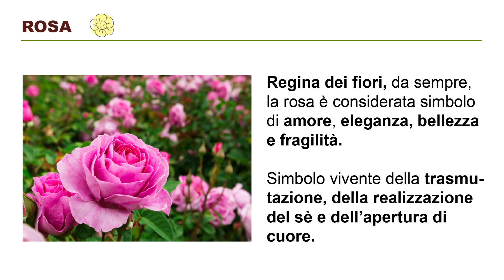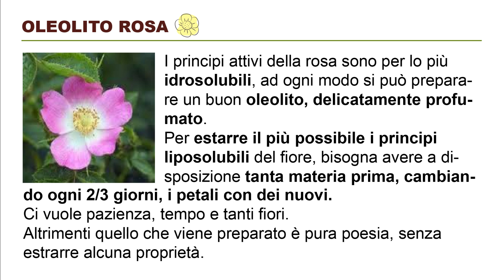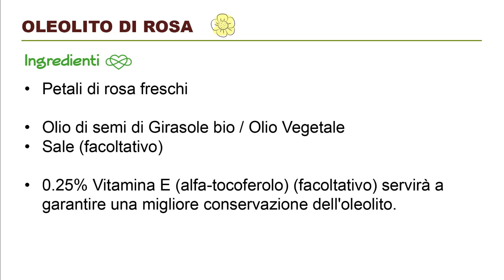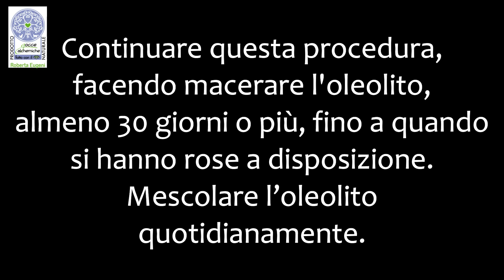Oleolito di ROSA - Antirughe, Antiossidante e Rigenerante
L’oleolito di Rosa ha proprietà antiossidanti, che contrastano l’insorgere dei radicali liberi.
E’ un potente antirughe, seboregolatore e rigenerante.

Se volete imparare con me a produrre cosmetici naturali "tradizionali e probiotici", solari e saponi, sono disponibili le registrazioni dei corsi online, suddivisi per moduli.
Link Come preparare un oleolito

Come filtrare un oleolito: min. 5:30

AVVERTENZE
Le proprietà, le indicazioni e le modalità d'uso sono tratti da libri o siti web di riferimento sull'aromaterapia, l'idrolatoterapia e la fitoterapia. Tuttavia, queste informazioni sono fornite a mero scopo informativo e non costituiscono in alcun modo informazioni mediche, né costituiscono alcuna responsabilità da parte nostra. Per qualsiasi uso a scopo terapeutico, consultare un medico.